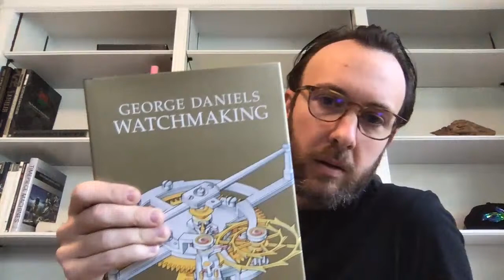TickTocking Q&A: Ask Me Anything, Dec 6 2019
Follow me @stevehallock on Instagram. Also, get more info about this watch and many others where I curate a selection of the coolest watches in the world available for sale, as well as write about watches and the industry.